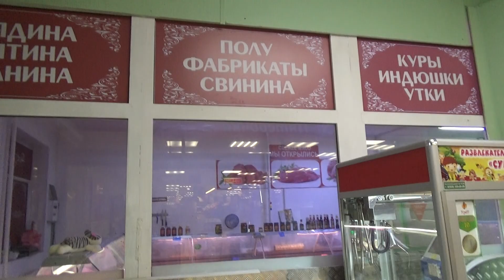Дальнобойщик спит. Пятерочка у хайвэя